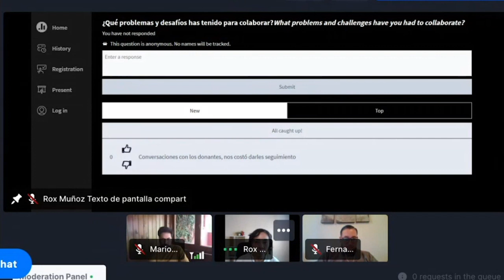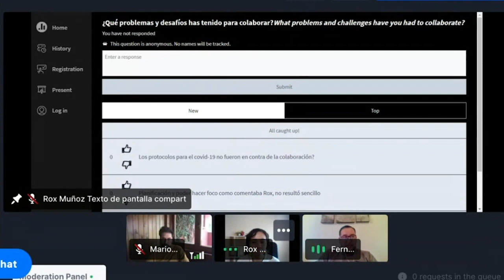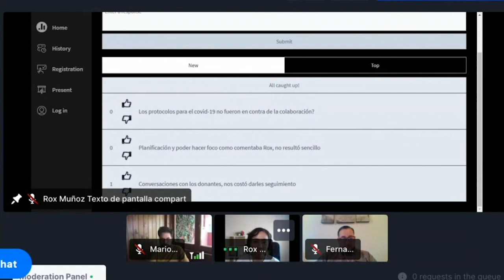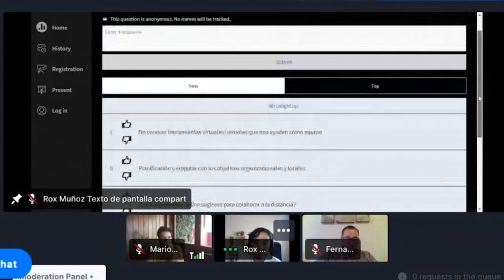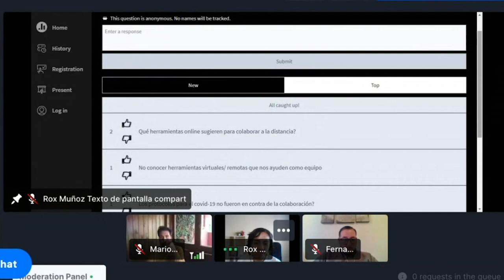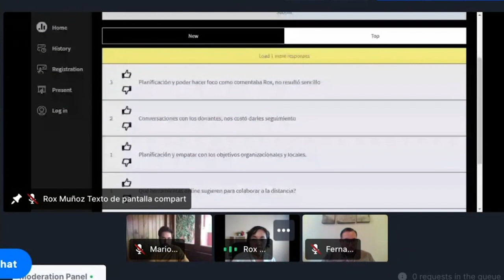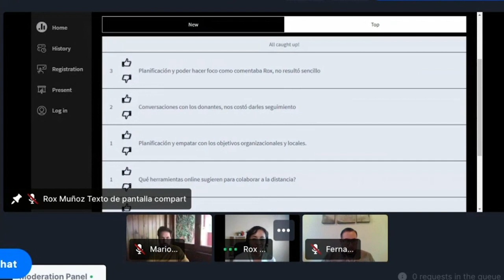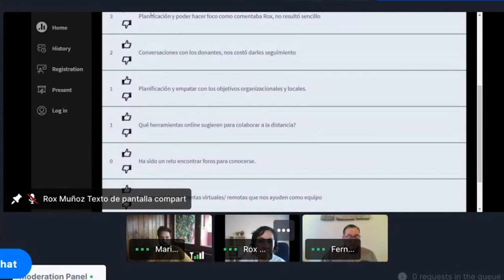Colaboration in times of change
How do we live it within teams and with other organizations? What do we need to take more care of from now on and how do we do it?